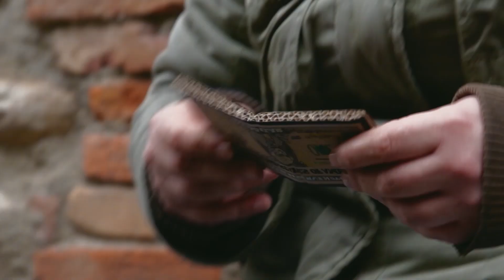Verdecane - Prossima fermata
La vita come un viaggio... Un viaggio ricco di ironia, senza destinazione né meta.
Un viaggio come un incontro tra viandanti dove importa soltanto avere da parte una buona storia e qualcuno a cui raccontarla.

Prodotto da: Verdecane
Diretto da: Simone Pasotti

Il brano è stato registrato da: Marino De Angeli al Teatro delle voci (Treviso)

Gibi Volpi: Voce - Chitarra acustica
Davide Mazzotti: Chitarra
Fabio Dattilo: Basso
Devis Tarolli: Batteria
Marco Orrù: Sax

Segui i Verdecane